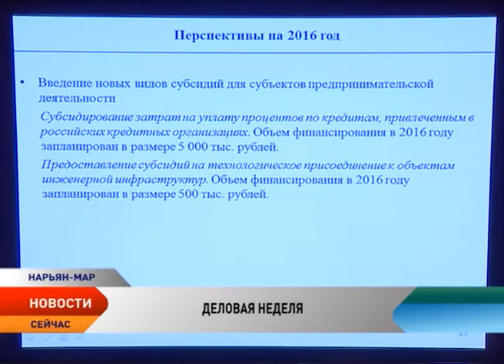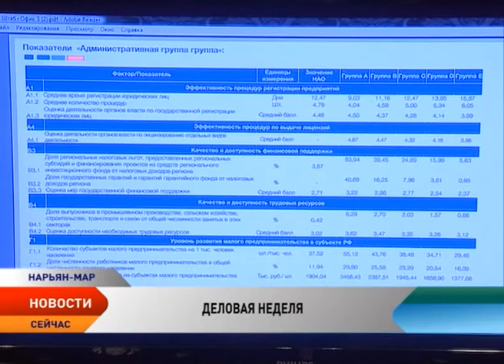В Ненецком округе стартовала «Деловая неделя»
В Ненецком округе стартовала «Деловая неделя». В повестке много важных мероприятий, на которых будут подведены итоги работы по одному из ключевых направлений государственной политики региона —предпринимательству. Участие в деловой неделе примут главы МО и руководители учреждений со всего Ненецкого округа. Вместе с представителями власти и бизнес-сообщества в рамках большой встречи обсудят и планы по развитию сферы предпринимательства на 2016 год.

Так в следующем году предприниматели Ненецкого округа смогут получить услуги по микрофинансированию и гарантированию своей деятельности. Такую возможность им предоставит Фонд предпринимательства и предоставления гарантий. О новых для региона механизмах поддержки бизнеса подробно говорили на заседании Координационного совета по развитию инвестиционной и предпринимательской деятельности.